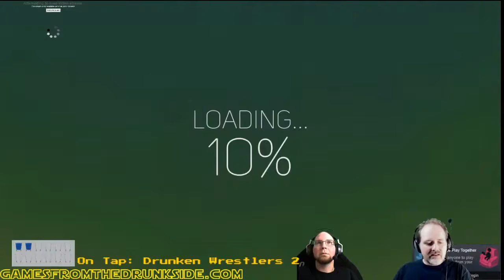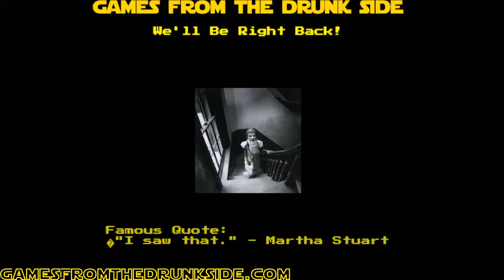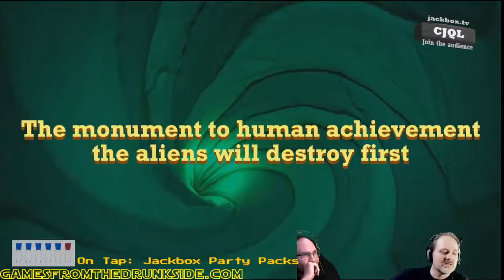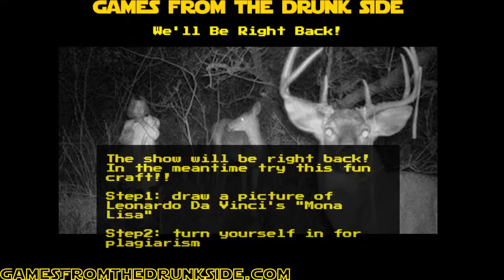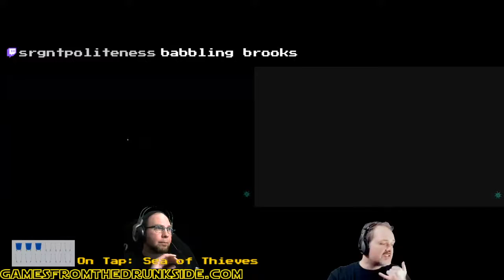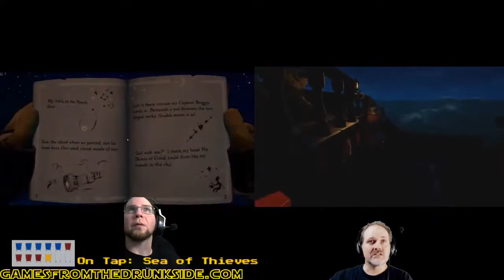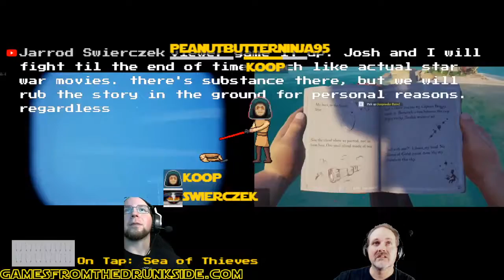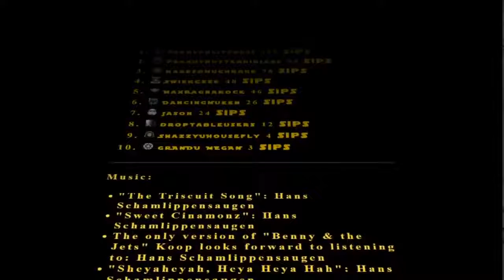#337 - Is Bread Just Foamy Carbohydrates? (Edit)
On Tap Tonight:
   Drunken Wrestlers 2

You guys asked for it, so Jason and Koop are returning tonight to play more Jackbox Party Pack 7 after the first hour dedicated to Drunken Wrestlers 2.

EDIT: Unfortunately, due to unanticipated offensive content contributed by unknown players during this night's Jackbox Party Pack we have censored the questionable content during the Jackbox Party Pack segment.